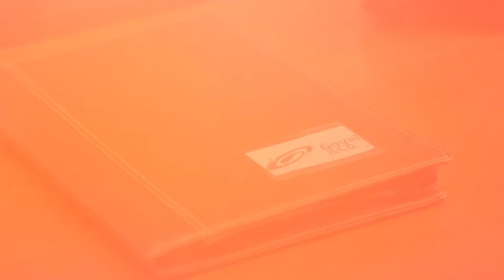Goyal & Company is the Answer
We spend our entire lives in our homes, a huge portion of this wonderful life in our offices, and thus, it goes beyond a doubt that each space has to be an epitome of comfort. We, at Goyal and Company, do everything in our power to make your homes and offices comfortable, luxurious and spacious, to make them one of a kind. And it is this dedication that makes Goyal and Company the Answer to all your real estate needs.